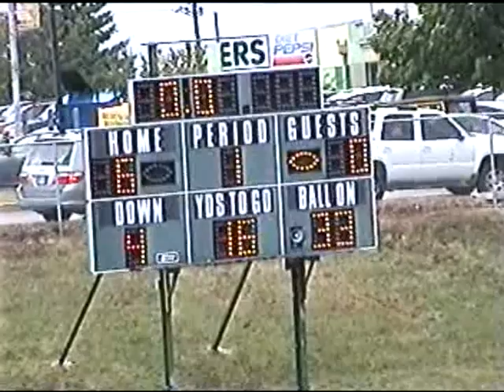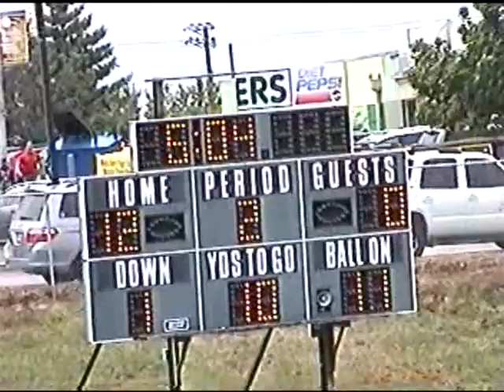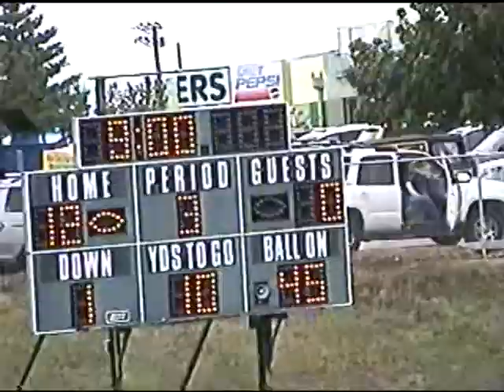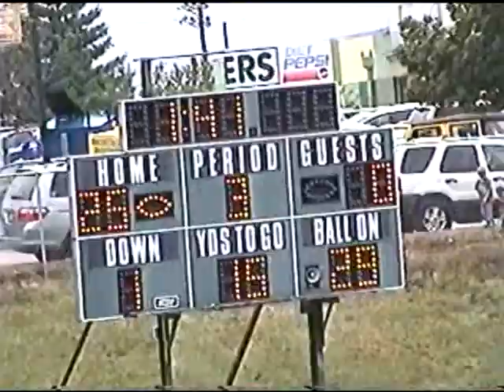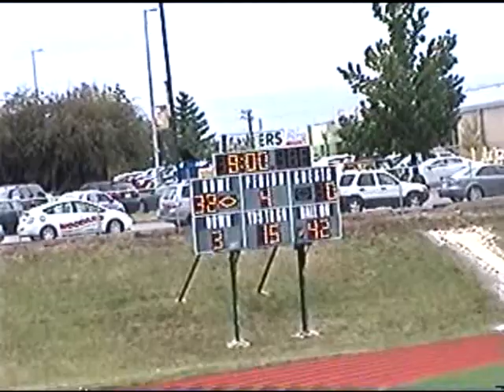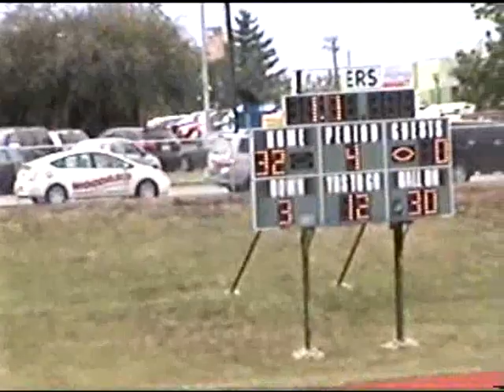Northwest Lions raw footage 9-17-2010.avi